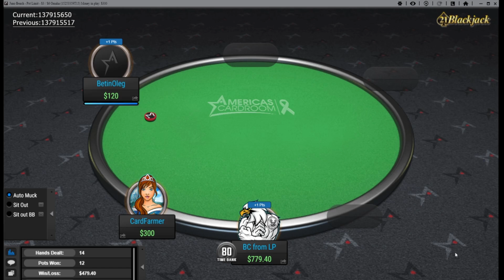Poker - PLO $3/$6 Cash Game Session HIGHLIGHTS ( Pot Limit Omaha) ACR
Poker - PLO - 3/6 Cash Game Session ( Pot Limit Omaha)
Onilne at ACR (Americas Card Room)
Starting Buy-In: $300
(NO FACE CAM SESSION)

WE BROKE THE TABLE!

The Firm esports & Entertainment (@Firmesports)

Equipment:
ASUS 24" Gaming Monitor
Capture Card: el gato HD60 S
Lighting: ESDI Three Light System
Face Cam: Logitech C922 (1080 HD)
Desk/Box Break cam: Logitech C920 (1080 HD)
Close-Up Cam: Logitech C922 HD (1080) HD
Side Mid Cam: Logitech C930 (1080 HD)
Add On: El Gato Stream Deck
Monitor 1) : Lenovo L27q 27" Near-Edgeless 2560 x 1440 QHD infinity screen
Monitor 2.) HP 27er 27-inch Display 1920 x 1080 @ 60 Hz
Gaming PC: HP - OMEN by HP Desktop - Intel Core i5 -
8GB Memory - NVIDIA GeForce GTX 1060 -
1TB Hard Drive
Brushed Aluminum Casing
Headset: HyperX Cloud Flight Wireless Gaming Headset

Microphone (MIC): HYPERX QUADCAST
*Four Selectable Polar Patterns
*Gain Control Adjustment
*Standalone Mic Autonome
Background: Acoustic Sound Proof Foam Padding
Green Screen: ElGato Green Screen & 2 Independent El Gato GS
Green Screen: 10x10 "Latency" Green Screen Portable Display
THE FIRM MEMBERS: